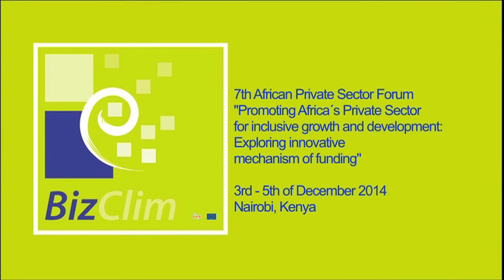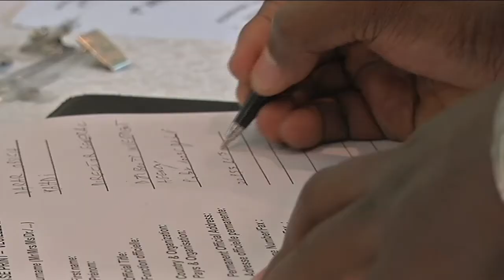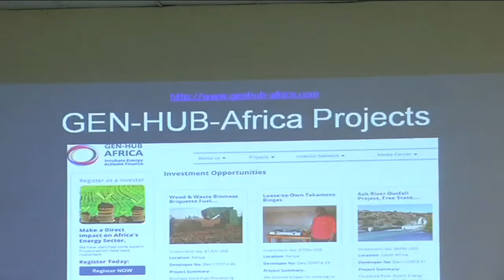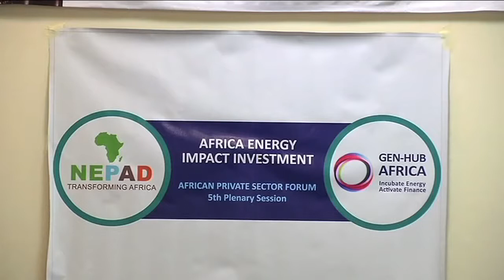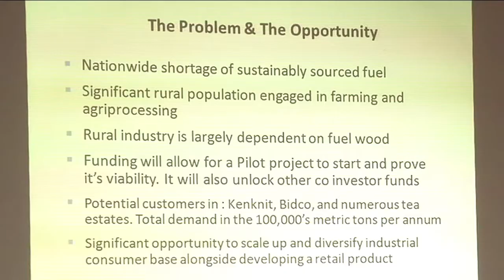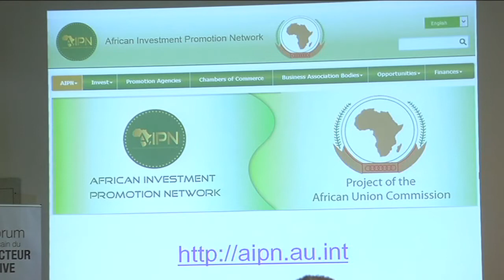7th African Private Sector Forum in Nairobi, Kenya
Leading international companies and business representatives met with policy makers on 3-5 December, 2014, in Nairobi, Kenya, to discuss new investment and business opportunities in Africa. At the 7th African Private Sector Forum (APSF), under the theme “Promoting Africa’s Private Sector for inclusive growth: Exploring untapped mechanism of funding,” African and international decision-makers discussed further developing the vibrant African private sector to accelerate economic growth, sustainable development and deeper integration of the African economies into the global economy.  With the support of BizClim, two important sessions were organised in the framework of the 7th APSF:  the launch of the new GEN-HUB-AFRICA platform, which is the Pan Africa Sustainable Energy Incubation Hub and Fund as well as the 2nd EU-Africa Business Forum Follow-up Workshop which represented an opportunity for further dialogue on economic development issues between EU and African private sector representative organisations.